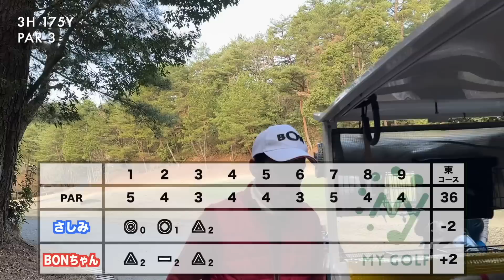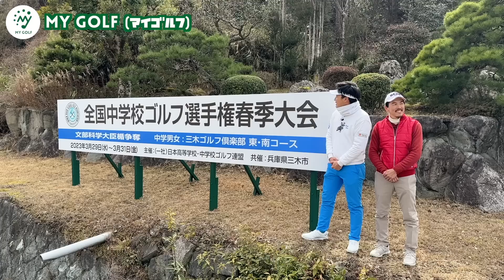全国中学練ラン!ミスを取り返す事より今出来ることを考える事が最優先！目の前の一打に集中だ！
今回は、日本で2番目にゴルフ場の多い市！兵庫県三木市にある三木ゴルフ倶楽部でラウンドしております！
2023年3月29日〜31日に行われる「全国中学校ゴルフ選手権春季大会」が開催されるコースで、練習ラウドに来れない地方の学生のためにもMYGOLFの2人が参考になるべくマネジメントラウンドします！

全国中学校ゴルフ選手権春季大会HP
YouTubeにて大会を生配信予定！

〒673-0703 兵庫県三木市細川町垂穂字槙山894-827

練習場でできても、コースでできなければ意味がない、

2018~2019年、AbemaTVツアーで活躍。

1ラウンド企画ごとに契約があります。